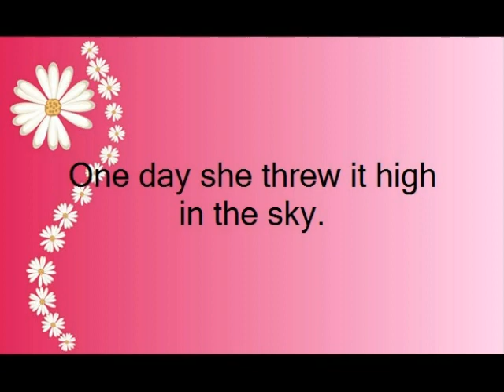My Pet Dog by Gabrielle M